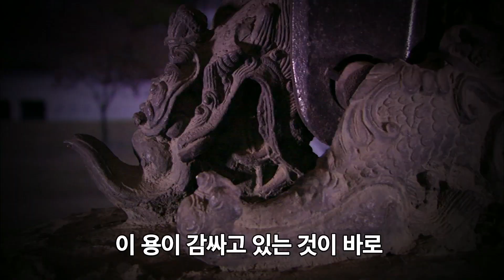170409 - 천상의 컬렉션 - 성덕대왕 신종 - 서경석 ㅣ KBS방송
천년의 이야기가 깨어난다.
당신의 마음을 사로잡은 단 하나의 보물,

4월 9일 (일) 저녁 9시 40분 ~
KBS 1TV